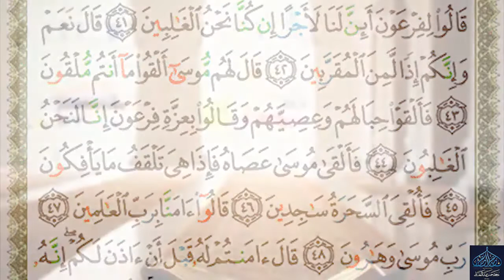3 12 2018 تفسير سورة الشعراء